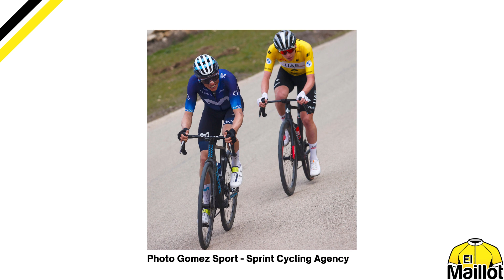🌱 ¿BROTES VERDES en el CICLISMO ESPAÑOL? 🇪🇸 PRESENTE y FUTURO con MAS, LANDA, RODRÍGUEZ y AYUSO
🔝 ¡Los ciclistas españoles han empezado 2023 como un tiro! Aprovechando la coyuntura charlamos en profundidad sobre Enric Mas, Mikel Landa, Carlos Rodríguez y Juan Ayuso y comentamos la situación del ciclismo español en la actualidad.

00:00 Introducción
01:08 Enric Mas
12:00 Opciones en Tirreno
14:17 Mikel Landa
22:27 Carlos Rodríguez
26:02 Juan Ayuso